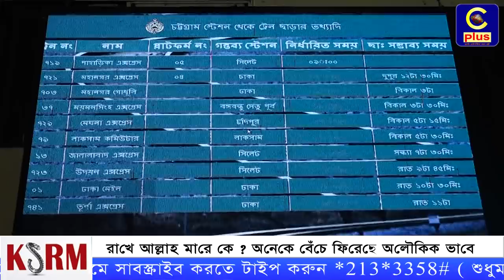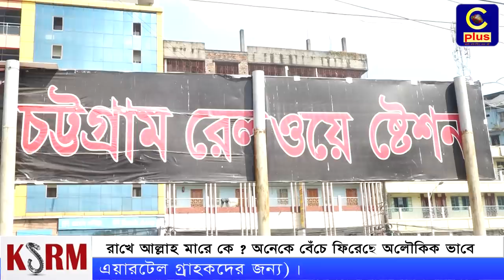রাখে আল্লাহ মারে কে ? সহযাত্রী মারা গেলেও বেঁচে ফিরেছেন অলৌকিক ভাবে | Cplus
Slogan: আরাঁ চাটগাঁইয়া হতা হই
Country: Bangladesh
Language: Bengali।Chittagong Language
Broadcast area: Online